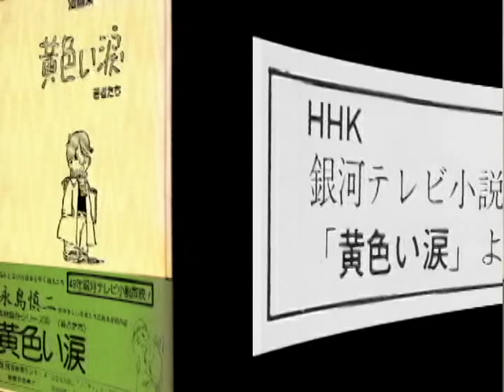黄色い涙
NHK銀河テレビ小説　昭和４９年

黄色い涙　：　永島　慎二　原作

海辺の恋　：　主題歌　小椋　桂